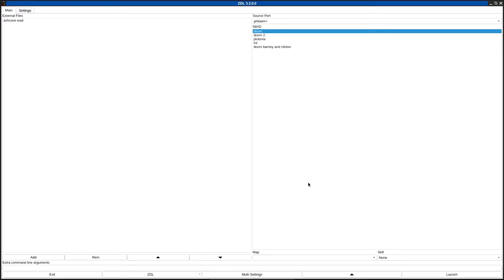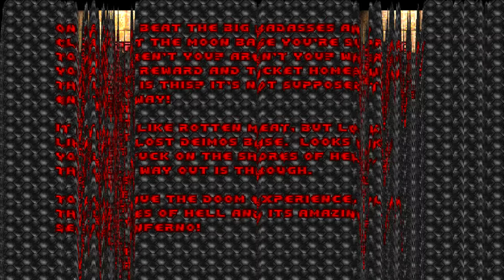DOOM 1 - ashcave.wad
added to the "Hall of Shame" for wasting 2 minutes of my time
called "Ash Cave" in the /idgames FTP.
created by DuckReconMajor on May 3rd, 2009.
from the .txt file included with the WAD:
"Full Episode 1 replacement.

I won't take too much of your time. Should be an easy review."